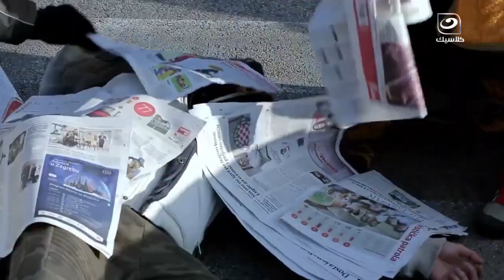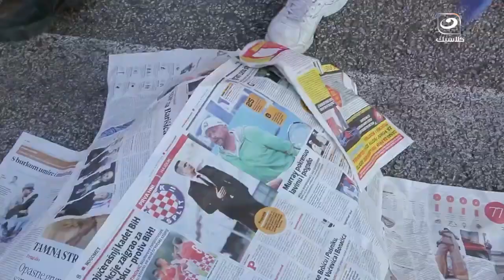😂 هتموت من الضحك في الفيديو ده .. شوف ازاي شيكو و هشام و فهمي اتصرفوا لما لقوا واحد عربية خبطته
الفرنجة | 😂 هتموت من الضحك في الفيديو ده .. شوف ازاي شيكو و هشام و فهمي اتصرفوا لما لقوا واحد عربية خبطته